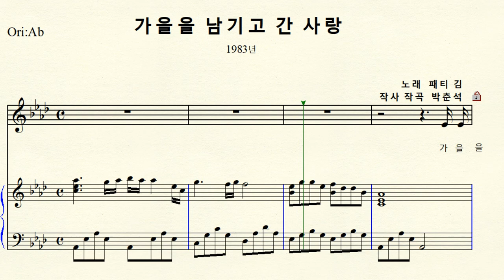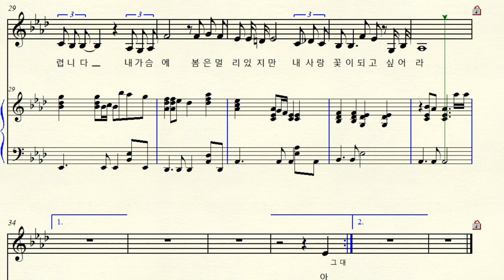1-101 가을을 남기고 간 사랑 (가을을 남기고 떠난 사람) 작사 작곡 박춘석 노래 패티 김 Ori Ab major 내림가장조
가을을 남기고 간 사랑 (1983년)  Original Ab major 원조성 내림가장조 악보
제목 가을을 남기고 떠난 사람'이 아니고  가을을 남기고 간 사랑